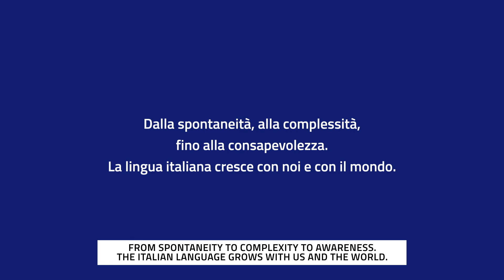XXIIIa Settimana della Lingua Italiana nel Mondo: "L'Italiano e la Sostenibilità"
XXIIIe Semaine de la Langue Italienne dans le Monde "L'Italiano e la Sostenibilità / L'Italien et la Durabilité